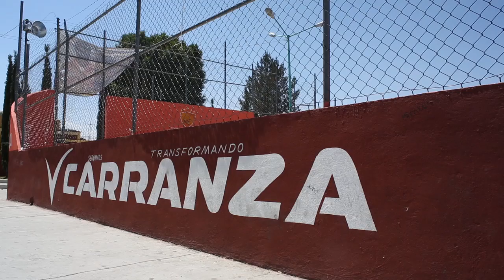Vital Voices 2012 Leadership in Public Life Award - Ruth Zavaleta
Ruth Zavaleta Salgado is the recipient of the 2012 Vital Voices Global Leadership Award for Leadership in Public Life. The Vital Voices Global Leadership Awards honor and celebrate women leaders who are working to strengthen democracy, increase economic opportunity and protect human rights around the world. Ruth is one of the founders of Mexico's Party of the Democratic Revolution (PRD). In 2007, Ruth was elected to the position of President of the Chamber of Deputies until 2009, when she left politics to take a position overseeing women's access to the vote with Mexico's Electoral Tribunal of the Federal Judiciary. She is also a member of Mujeres en Plural, a group of former female politicians who aim to elevate more women to political leadership in Mexico.